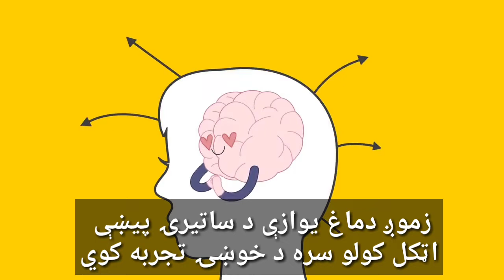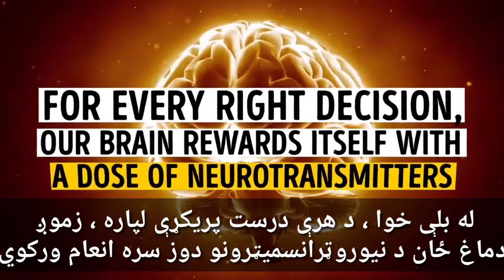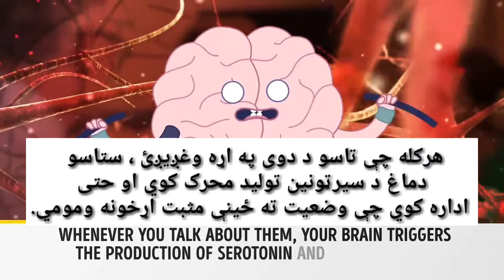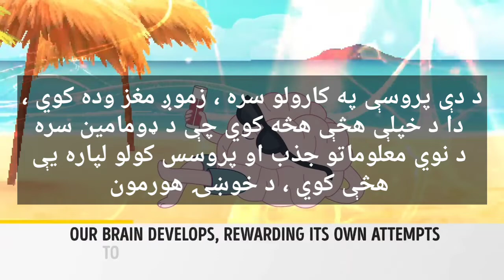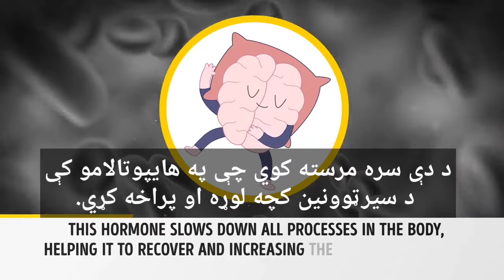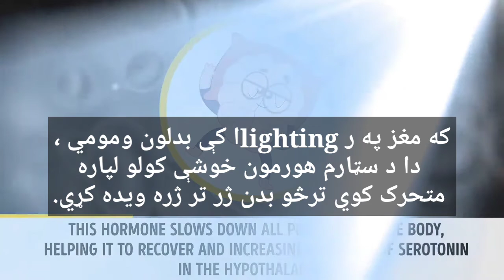8 SCIENTIFIC TRICKS TO BECOME PERFECTLY HAPPY English speach with Pashto written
There are thousands of tips and psychological techniques to help you feel happy. But what if our own body had a say in the matter? Here are some findings from neuroscientists — the people who know exactly when and why your brain can give you the feeling of total satisfaction!

TIMESTAMPS:

Engage in pleasant expectations 0:42

Solve problems one at a time 1:17

Don’t keep things pent up: talk about what bothers you 1:50

Touch and embrace 2:29

Learn, learn, and, once again, learn! 3:12

Play sports 3:44

Always try to get a good sleep 4:40

Learn to say "Thank you" 5:16

SUMMARY:
- The process of waiting for something nice, such as food or sex, is similar to the learned salivation response. Our brain experiences pleasure by simply anticipating the fun event.
- For every right decision, our brain rewards itself with a dose of neurotransmitters that calm the limbic system and help us once again see the world in a better light.
- Advisable not to keep your problems pent up. Whenever you talk about them, your brain triggers the production of serotonin and even manages to find some positive sides to the situation.
- To us, humans, social interaction is important. Various forms of physical support, especially touch and embraces, can speed up a person’s recovery from an illness.
- For the brain, acquiring new knowledge means permanent adaptation to a changing environment. Using this process, our brain develops, rewarding its own attempts to absorb and process new information with dopamine, the hormone of joy.
- Physical activity is stress for the body. As soon as the stress ends, your body gets a reward: a dose of endorphins, released by the pituitary gland.
- While we sleep in the dark, our body secretes the hormone melatonin. This hormone slows down all processes in the body, helping it to recover and increasing the level of serotonin in the hypothalamus.
- When we say a person, or even fate, for something, we focus ourselves on the positive aspects of life. Pleasant memories trigger serotonin production in the anterior cingulate cortex
. Pashto written..,. ,.,.

زرګونه لارښوونې او رواني تخنیکونه شتون لري ترڅو تاسو سره مرسته وکړي چې خوشحاله شئ.  مګر که چیرې زموږ خپل بدن پدې مسله کې څه ووایی؟  دلته د نیوروسیسټیسټانو څخه ځینې موندنې دي - هغه خلک چې په سمه توګه پوهیږي کله او ولې ستاسو دماغ کولی شي تاسو ته د بشپړ اطمینان احساس درکړي!  ټایمسټمپس: د خوښۍ توقعاتو کې بوخت شئ 0:42 ستونزې په یوځل کې حل کړئ 1:17 مه ساتئ شیان مه ساتئ: د هغه څه په اړه وغږیږئ چې تاسو ځوروي  !  3:12 لوبې سپورټ 3:44 تل د ښه خوب ترلاسه کولو لپاره هڅه وکړئ 4:40 زده کړه "مننه" ویل زده کړئ 5:16 لنډیز: - د ښه شی لپاره انتظار کولو پروسه ، لکه خواړه یا جنسي ، د زده کړې سره ورته دي.  د ژغورنې ځواب.  زموږ دماغ یوازې د ساتیرۍ پیښې اټکل کولو سره د خوښۍ تجربه کوي.  - د هرې سمې پریکړې لپاره ، زموږ دماغ ځان د نیوروټرانسمیترانو ډوز سره انعام ورکوي چې لیمبیک سیسټم اراموي او موږ سره یو ځل بیا مرسته کوي چې نړۍ یو ځل په غوره ر seeا کې وګورو.  - تاسو ته مشوره درکول کیږي چې خپلې ستونزې مه ساتئ.  هرکله چې تاسو د دوی په اړه وغږیږئ ، ستاسو دماغ د سیرټونین تولید محرک کوي او حتی اداره کوي چې وضعیت ته ځینې مثبت اړخونه ومومي.  - زموږ لپاره ، انسانان ، ټولنیز متقابل عمل مهم دی.  د فزیکي ملاتړ بیلابیل ډولونه ، په ځانګړي توګه لمس او غلا کول کولی شي له ناروغۍ څخه د یو کس روغیدل ګړندي کړي.  - د مغز لپاره ، د نوي پوهې لاسته راوړل د بدلون چاپیریال ته د دایمي تطابق معنی لري.  د دې پروسې په کارولو سره ، زموږ دماغ وده کوي ، د ډومامین ، د خوښۍ هورمون سره نوي معلومات جذب او پروسس کولو لپاره د خپلو هڅو اجر ورکوي.  - فزیکي فعالیت د بدن لپاره فشار دی.  هرڅومره ژر چې فشار پای ته ورسیږي ، ستاسو بدن انعام ترلاسه کوي: د اډورفینز یو خوراک ، د پیټیوټري غدې لخوا خپور شوی.  - پداسې حال کې چې موږ په تیاره کې خوب کوو ، زموږ بدن د هیلمون میلاتون پټوي.  دا هورمون په بدن کې ټولې پروسې سستوي ، له دې سره مرسته کوي چې په هايپوټاالامو کې د سيرټوونين کچه لوړه او وده وکړي.  - کله چې موږ د یو څه لپاره یو شخص ، یا حتی قسمت ووایو ، موږ ځان د ژوند مثبت اړخونو باندې تمرکز کوو.  خوشبخته یادونه په مخکیني سینګولیت کارتکس کې د سیرټونین تولید محرک کوي